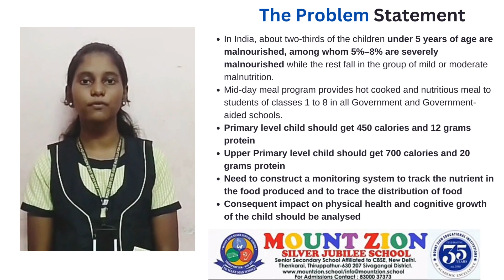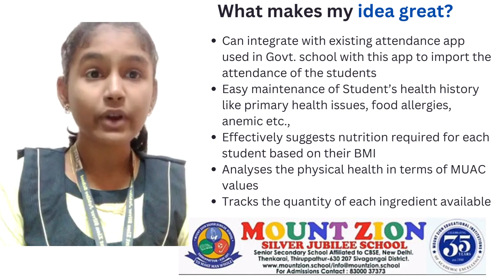V722 - Miracle Workers - Nutritious Food for Everyone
Monitoring system to track the nutrient in the food produced, trace the distribution of food, analyze the consequent impact on physical health and cognitive growth of the child